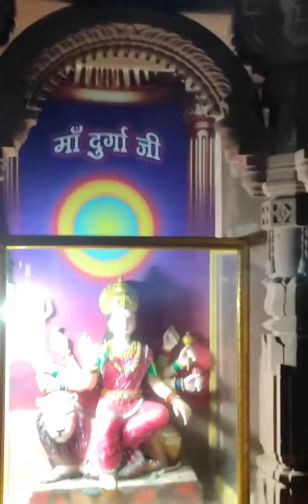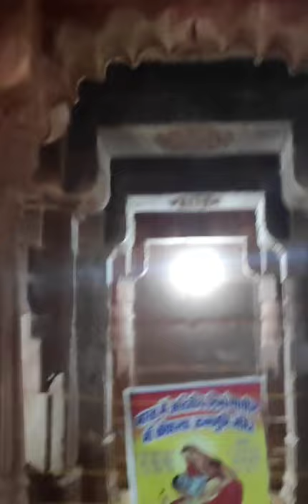Pateshwar Dham Mandir l पाटेश्वर धाम मंदिर गोटाटोला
पाटेश्वर धाम मंदिर गोटाटोला l Pateshwar Dham Mandir l Red Stone Made